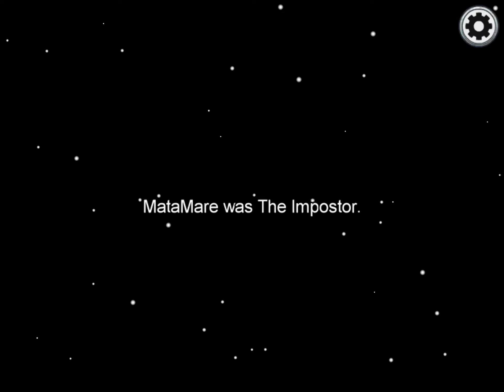Playing Among us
And I ii post more video games playing piano eating much more and I will give you guys shoutout soon!!
                                                                                Byee